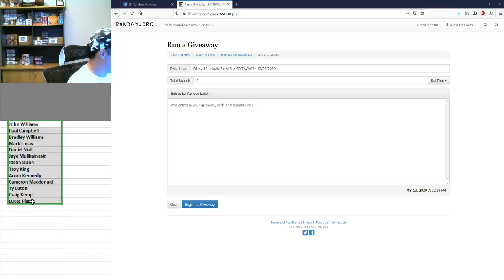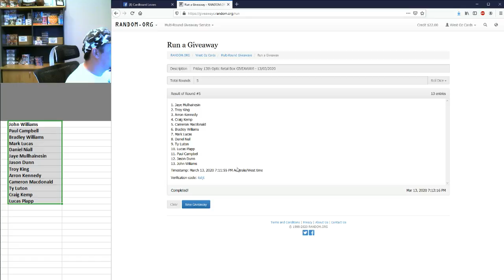Friday 13th Optic Retail Box GIVEAWAY! - 13/03/2020